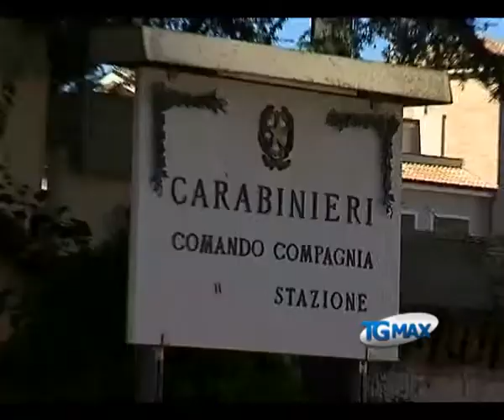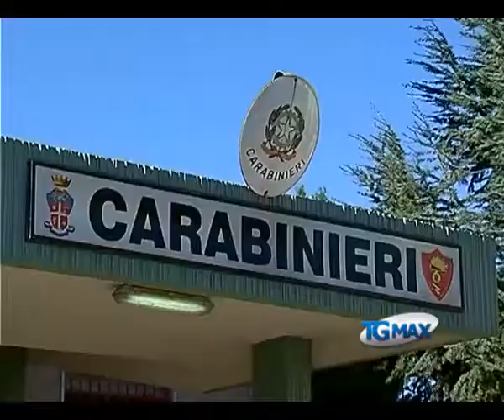Droga: quattro arresti tra Abruzzo e Puglia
Lanciano, servizio Tgmax 7 dicembre 2012. Droga: quattro arresti per traffico di sostanze stupefacenti tra Abruzzo e Puglia, l'inchiesta è scaturita dalle indagini dei carabinieri sull'omicidio della pensionata, Albina Paganelli, uccisa a coltellate lo scorso ferragosto, a San Salvo. Gli arrestati sono: Giovanni Giuliano, 35 anni, Carlo Libero, 28, Ciro Manna, 26, tutti di San Salvo (Chieti) e Vincenzo Barra, 45 anni, di San Severo (Foggia).